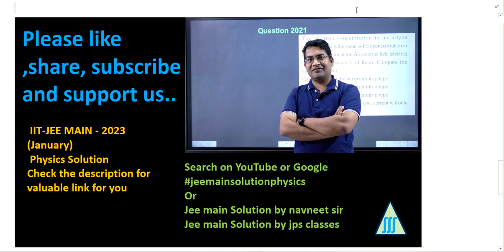ktg and thermodynamics jee mains 2023 january solution || ktg and thermodynamics main pyq